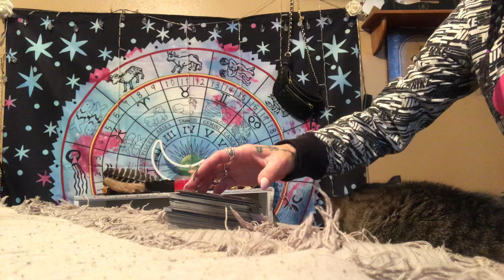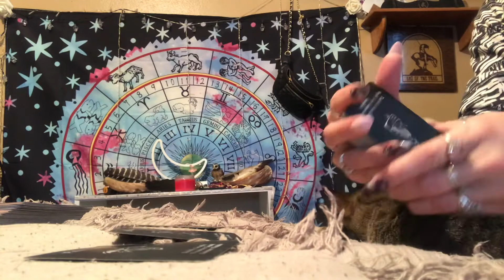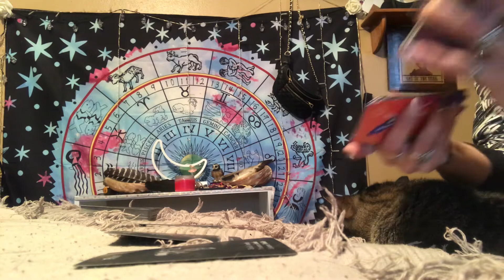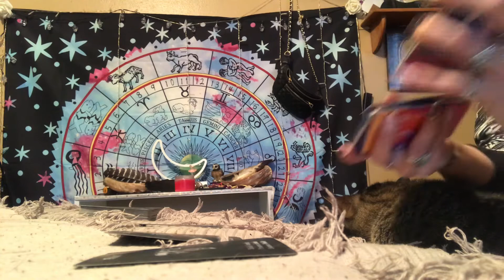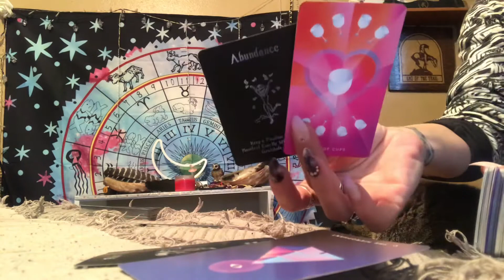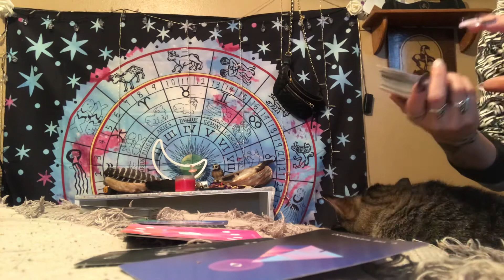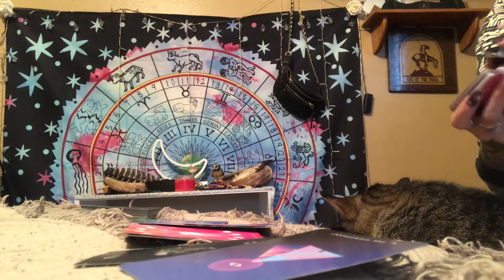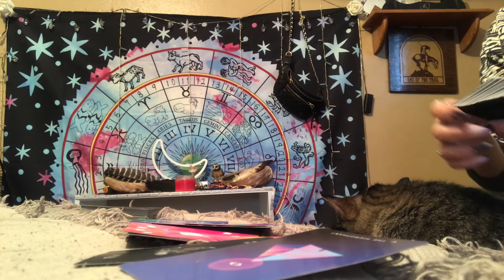Scorpio ♏️ Moon 🌙 Growth brings Abundance and possible new love 💕